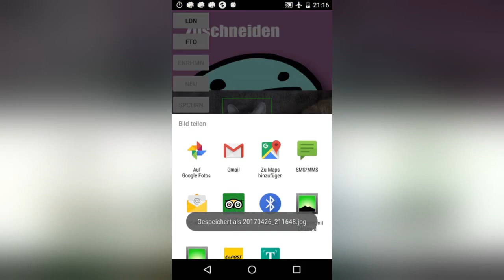Zuschneiden - Frame your photos on Android quickly, intuitively and for free!